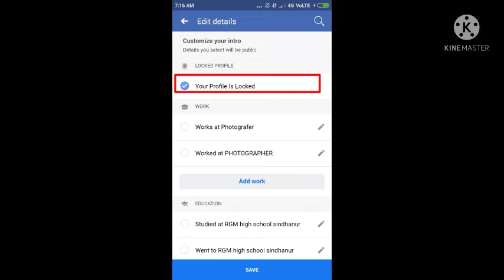Facebook profile ....how do making UNLOCK. New version 2022.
SAVI NENAPU mahesh👍👍